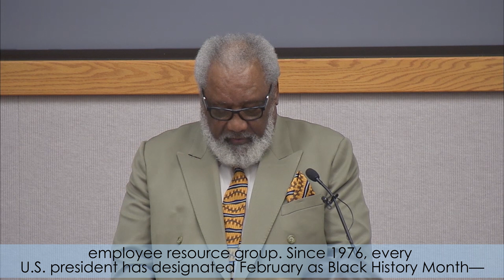Inside KSC! for Feb. 21, 2020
NASA's Mars 2020 rover has arrived at Kennedy Space Center, where it's being readied for its upcoming launch aboard a United Launch Alliance Atlas V 541 rocket. Also, Kennedy employees celebrated Black History Month on Feb. 18 with special guest speaker James Jennings, former NASA associate administrator for Institutions and Management and the former deputy director of the Florida spaceport.